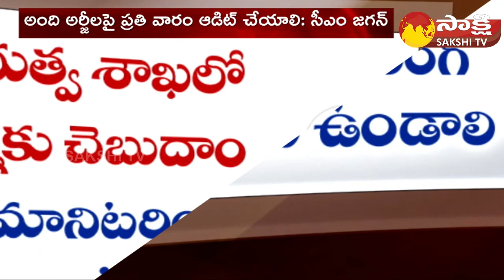CM YS Jagan Review Meeting on Jaganannaku Chebudam Program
"జగనన్నకు చెబుదాం"